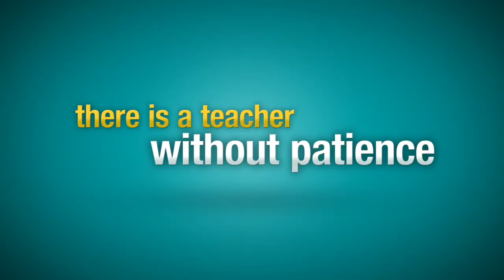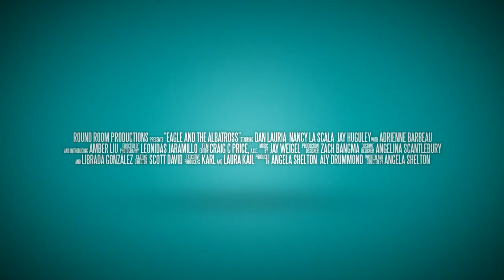Eagle and the Albatross (Trailer)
An uprooted teen (Amber Liu) whose #1 passion is golf, serendipitously moves in with her aunt (who runs a golf course), where she confronts her grief and fears, under the unlikely mentorship of a stubborn local golf legend (Dan Lauria).

Starring: Adrienne Barbeau, Dan Lauria, Michael Badalucco, Amber Liu, Jay Jay Warren, Bryce Romero, Jay Huguley

Genre: Comedy

© Eagle and the Albatross LLC